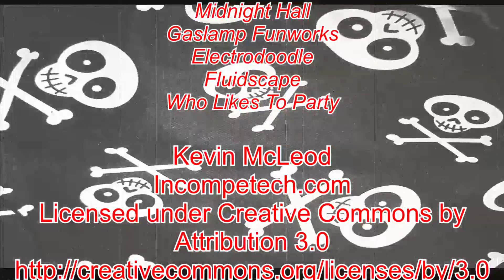louden september '14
My attempt at a *ahem* shorter outing vlog.  Hey out of like 8 hours 20 minutes isn't bad right?
Send me happiness@
Surfergal17011
Wales,MA
01081